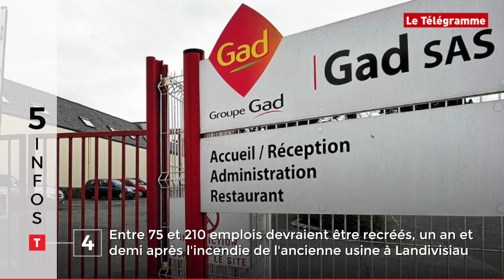Manifestation, Vincenzo Vecchi, zoo... 5 infos du 18 décembre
Des policiers manifestaient la nuit dernière, la Cour de cassation statuait sur le sort de Vincenzo Vecchi aujourd'hui, le zoo Pont-Scorff repris par une association écologiste, les sangliers débarquent dans les villes bretonnes, la Cité des Moussaillons fait débat au Conseil d'agglo de Lorient : en deux minutes et tout en images, cinq infos bretonnes du mercredi 18 décembre. Vous avez deux minutes ?